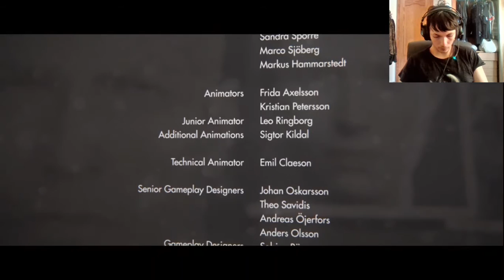Wolfenstein: The New Order | En Español | Cap final